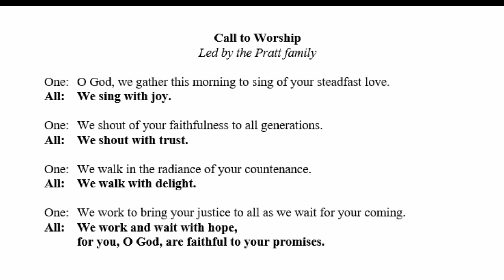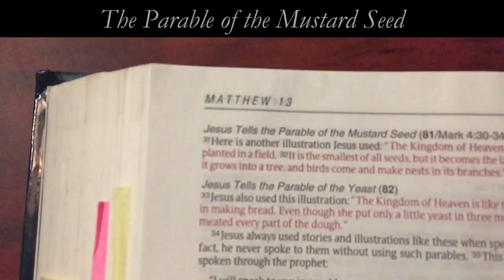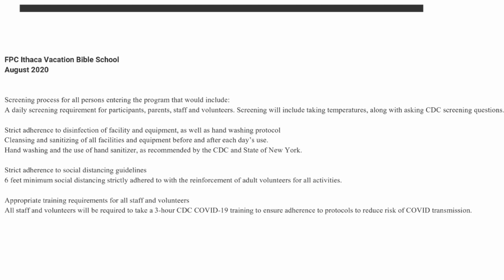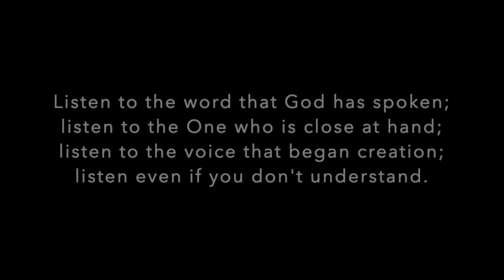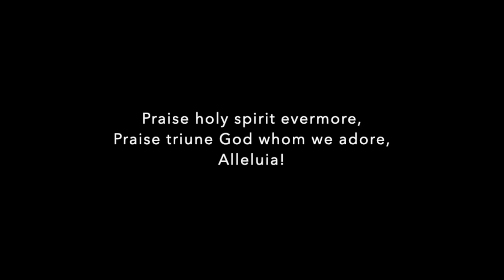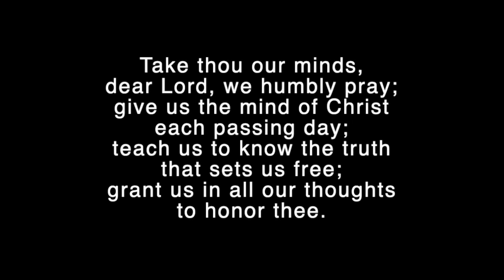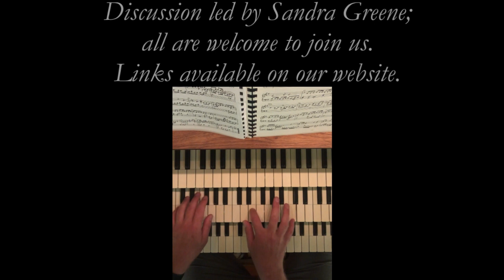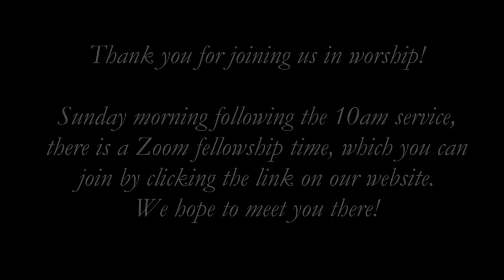2020 06 28 WORSHIP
Sunday morning worship, with the First Presbyterian Church of Ithaca, NY!  The Rev. Cynthia A. Weaver preaches Psalm 13: "How Long, O Lord."  We welcome you gladly.